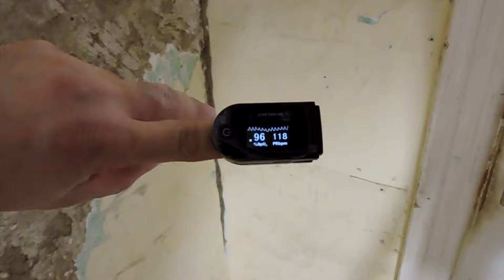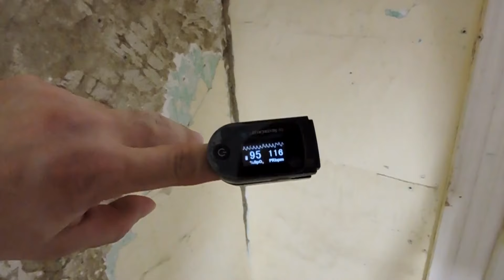Véroxigénszint 🩸 dupla FFP2-es 😷szájmaszkban. 😉 Átjut a finom por (vírusok) a maszkon? TESZT.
Gondoltam ráteszek még egy lapáttal és nem egy hanem mindjárt dupla szájmaszkot veszek fel és megnézzük belefulladok-e a saját kilélegzett széndioxidomba. Ráadásul ezt kemény fizikai munka közben. :-) Ha már ezt is leteszteltem, akkor azt is mennyi finom por jut át egy réteg szájmaszkon. Ezt egy sötét maszkkal ellenőriztem amin a legkisebb por is meglátszik.